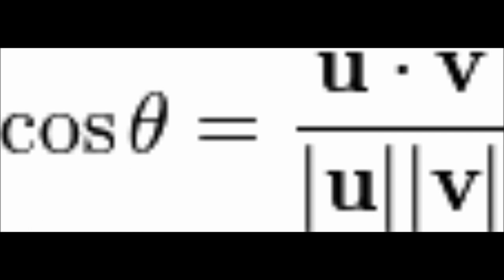Vector Unit Base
Cover of Swede Mason's 'Masterchef Synesthesia' by A-level maths students